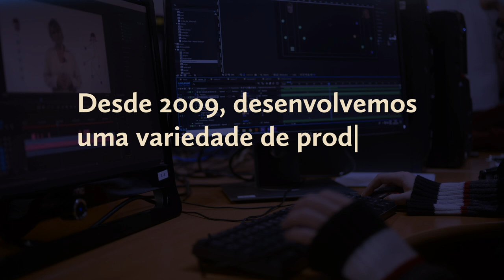Vídeo Institucional NAPEAD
Vídeo institucional do NAPEAD - produção multimídia para educação da Universidade Federal do Rio Grande do Sul (UFRGS).